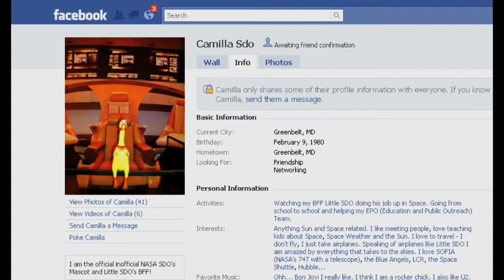Meet "Camilla" the mascot for the SDO -Solar Dynamics Observatory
SDO is designed to help us understand the Sun's influence on Earth and Near-Earth space by studying the solar atmosphere on small scales of space and time and in many wavelengths simultaneously.